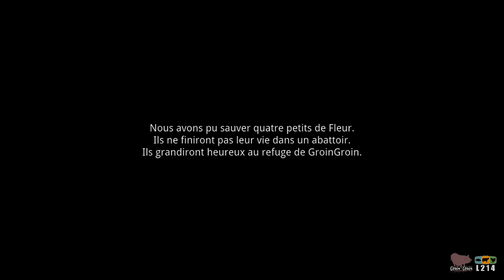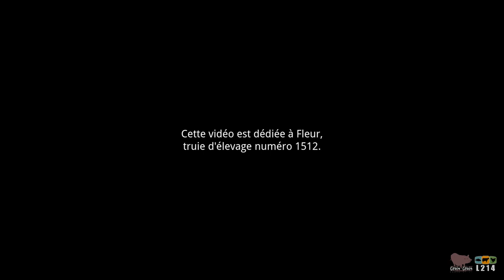Sauvetage de cochons dans un élevage intensif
Le refuge pour cochons GroinGroin et l'association de défense des animaux L214 ont mené un opération de sauvetage dans un élevage industriel.  Parrainer un des porcelets - Lire le récit du sauvetage - Découvrir L214